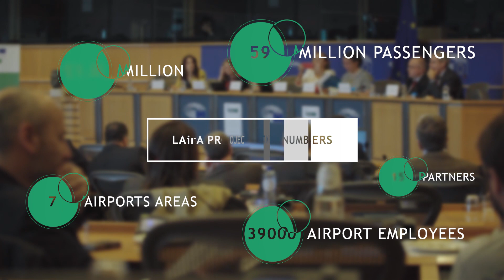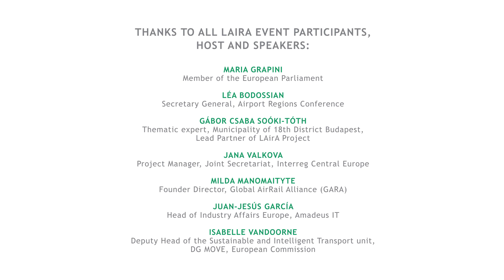LAirA – Paving the way towards green mobility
Brussels, 25 September 2018 – Following the European Mobility Week (16 – 22 September 2018), LAirA project continues to make its way towards achieving the low carbon mobility goal. Today, the project was presented at the European Parliament in a meeting hosted by MEP Maria Grapini and organised by LAirA’s communication partner, Airport Regions Conference. The event caught the eye of policy-makers, as it urged them to prioritise low carbon mobility on the European agenda. Also, the meeting offered a chance for stakeholders to have their say in mobility planning.